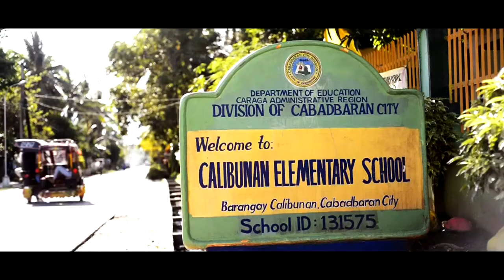Calibunan Alumni Homecoming Music Video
Host Batch : Batch 1993
Theme : One Team One Summer
Cabadbaran City